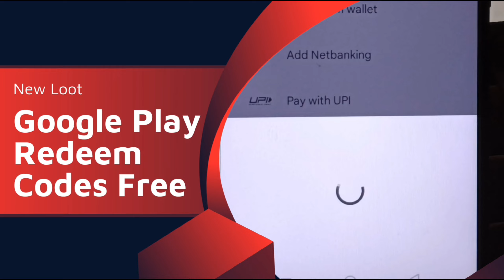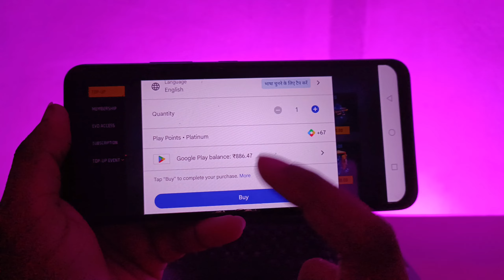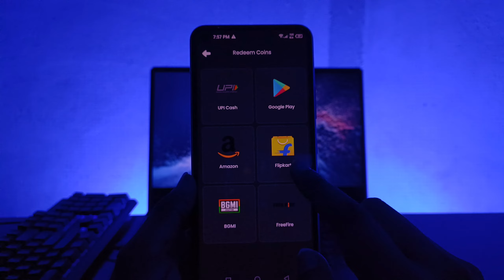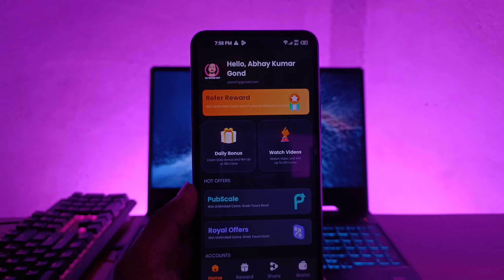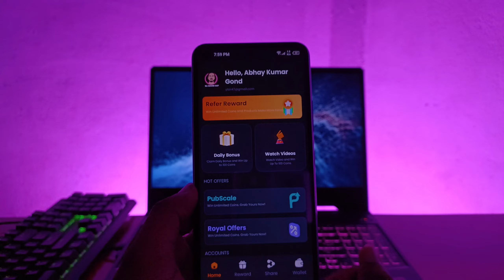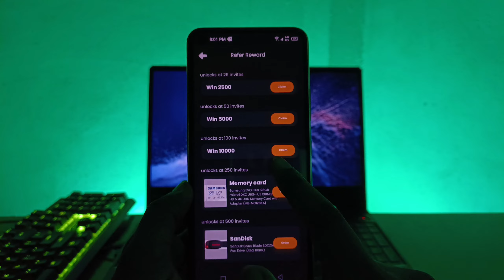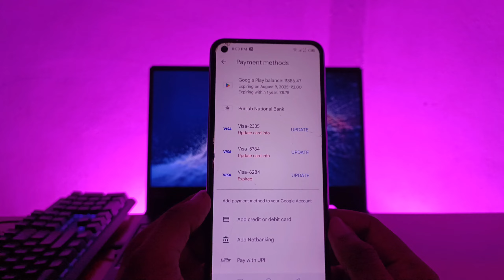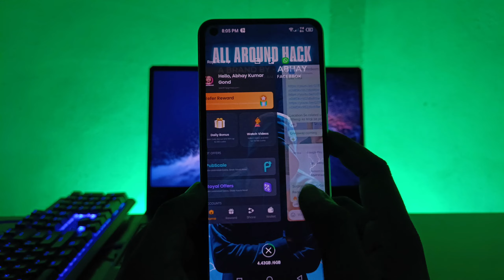how to get free diamonds in free fire 2024 | free fire free diamond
free diamond
rooter app se diamond kaise milega
rooter app se diamond kaise le sakte hai

Refer Code:- YTSIR47

100% free google play redeem code,
redeem code,

free fire free diamond | free diamonds in free fire | how to get free diamonds in free fire

[ Ignore Tag 👇 ]

how to get free diamonds in
free fire how to get free diamonds in
how to get free diamonds in mobile legends 2023
free fire 2023
free fire in hindi
how to get free diamonds in free fire in telugu

how to get free diamonds in free fire | free fire free diamond | free diamond in free fire

How to get free diamonds in free fire | free diamond app l free diamond lene wala app

free mein diamond kaise le
diamond
free fire me free me diamond kaise le
ff free diamond diamond
rooter app
rooter new version
free fire diamond free ff diamond app

free fire mein free mein diamond
free fire mein diamond milta hai
free fire mein 1000 diamond kaise le

free fire mein free mein diamond kaise mil sakta
free diamond new video
free mein diamond lene wala app

rooter se free mein diamond kaise le app se free mein diamond kaise le